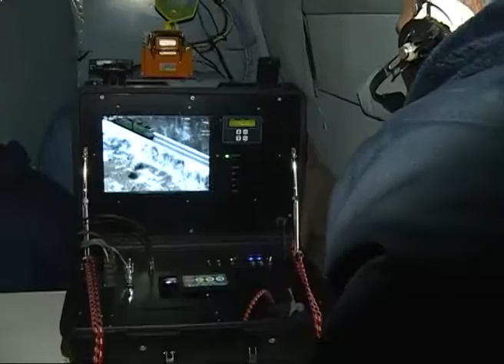На Смышляевском аэродроме прошёл день открытых дверей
Первое знакомство с небом. Авиаотряд специального назначения МВД Самарской области сегодня принимал гостей. На Смышляевском аэродроме прошёл день открытых дверей для детей и подростков. Вместе с ними на воздушную экскурсию отправился и наш корреспондент Кирилл Козин.